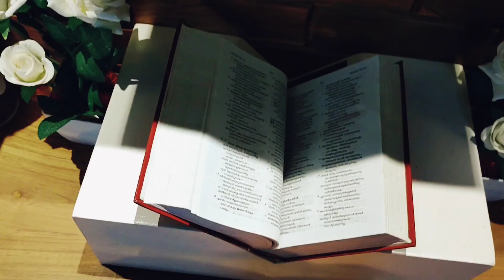VLOG - 04 | MY VACATION DAYS | കുരീപ്പുഴയിലെ എന്റെ കൊച്ചു വീട് കണ്ടാല്ലോ | My Sweet Home My World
Thanks for visting and your support 🙏